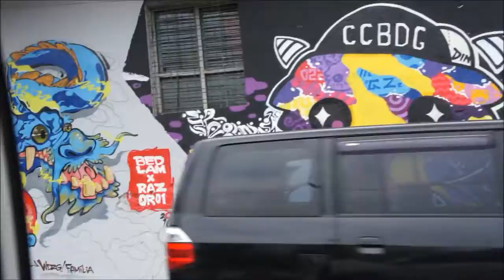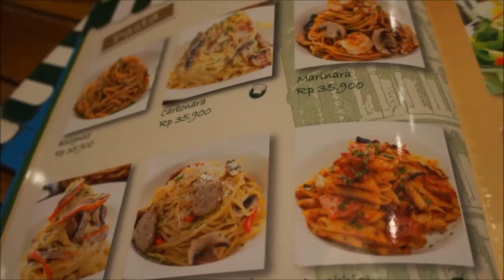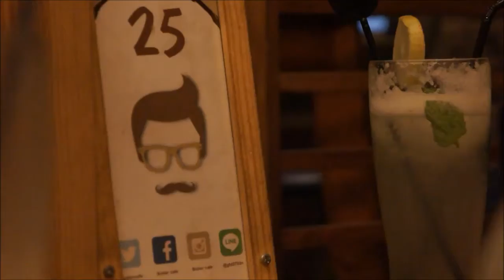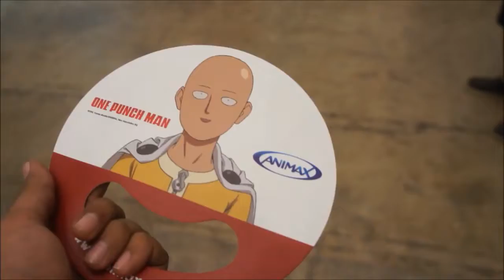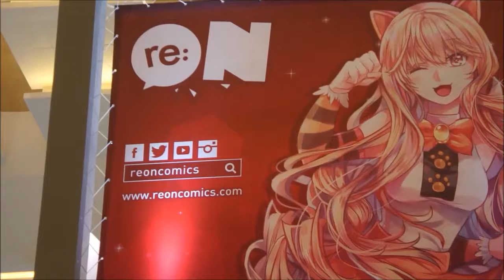Just 15 Min Around indonesia